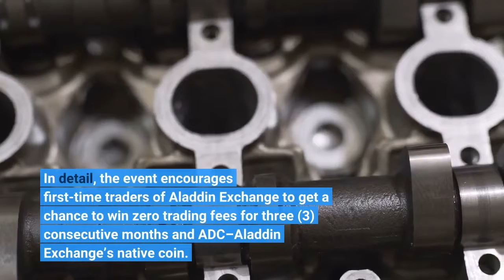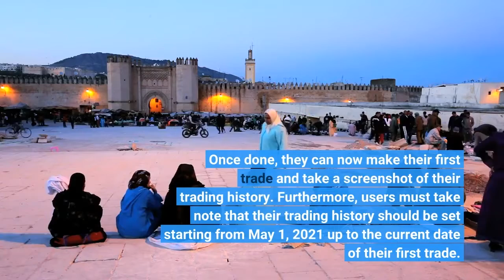Win ADC Coins and 3 Months Zero Trading Fees With Aladdin Exchange’s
The crypto world never stops developing its technology to provide the best experience to all its users in the space. Aladdin Exchange, the platform that provides state-of-the-art technology in trading multi-currencies, is launching a perks-parked event — MyFirstTrade. In detail, the event encourages first-time traders of Aladdin Exchange to get a chance to win zero trading fees for three (3) consecutive months and ADC–Aladdin Exchange’s native coin. The participation period is from February 14, 2022, to March 15, 2022, which means users should make their first trade within these dates. Meanwhile, users must submit their entries until March 16, 2022, 12:00 PM (GMT +4), which concludes the MyFirstTrade event. To participate, users must register/log in to their Aladdin Exchange account and complete the KYC (Level 4) verification process. Once done, they can now make their first trade and take a screenshot of their trading history. Furthermore, users must take note that their trading history should be set starting from May 1, 2021 up to the current date of their first trade. After taking the screenshot, users need to share it on their social media accounts— Facebook, Twitter, or Instagram with the hashtags AladdinExchange and MyFirstTrade. As proof of posting, they must also take a screenshot of the uploaded post. The Aladdin Exchange team will be choosing 1,000 winners at random and they will be notified via emails. In addition, further details about the rewards shall be announced by the team soon. To learn more about MyFirstTrade, kindly visit the official event announcement.
For your queries: 24/7 Telegram Community